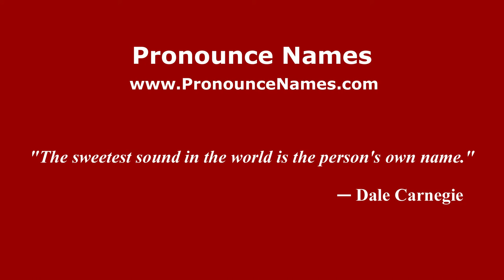How to pronounce Piergiorgio (Italian/Italy) - PronounceNames.com